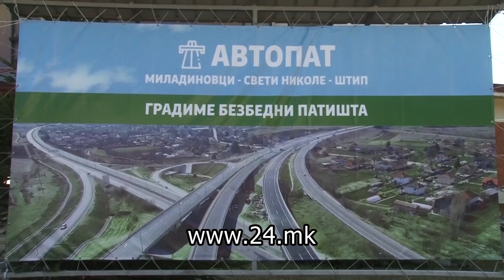Aвтопатот Штип – Миладиновци повторно пуштен во употреба: Наместо трубачи - виолини и половина Влада